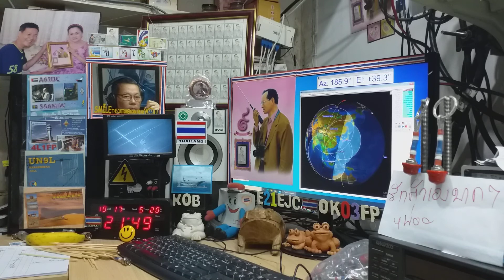Heard BEACON RS44 on Satellite DOSAAF-85 (RS-44) 17 OCTOBER 2020